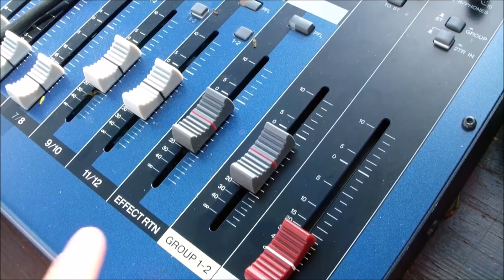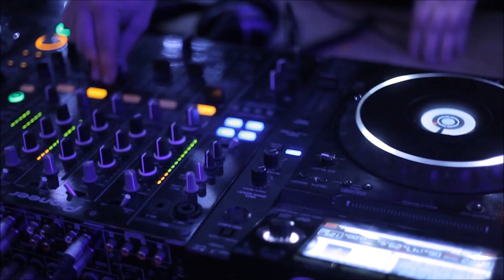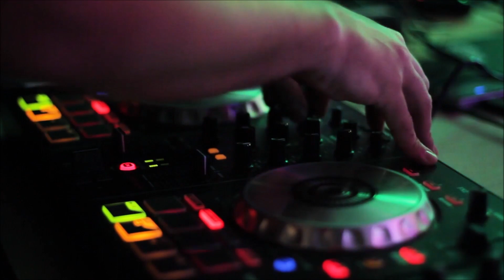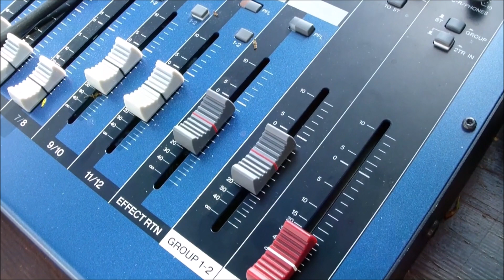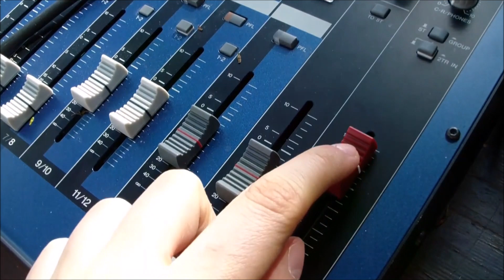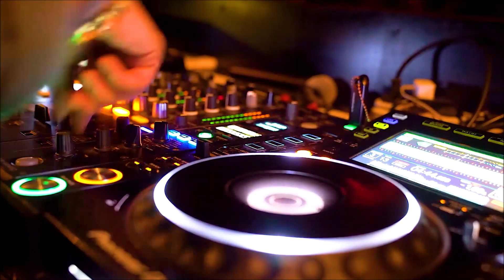Enganchado cumbia del recuerdo #4 Ricky Maravilla Miguel Alejandro Pocho la pantera etc